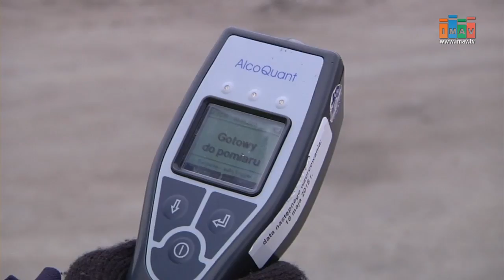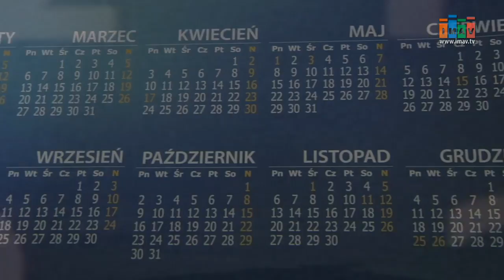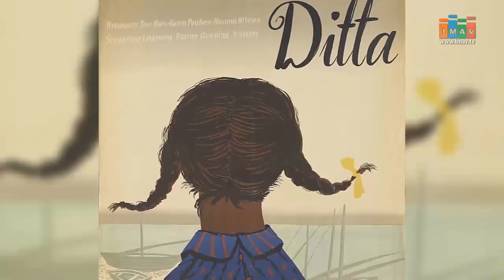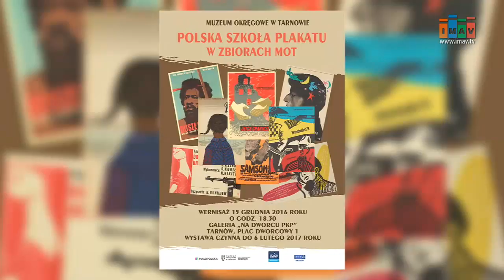Magazyn Miejski 29/12/2016 - imav.tv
1. Schował się do bagażnika przed policjantami
2. Dni wolne od pracy w 2017 roku
3. Polska Szkoła Plakatu w zbiorach tarnowskiego Muzeum